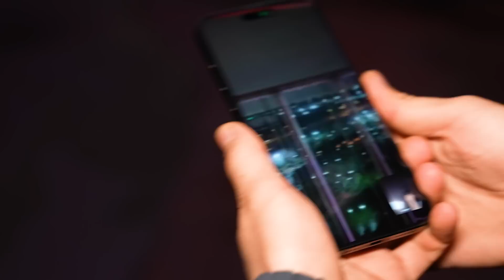GECE GİZLİCE LUNAPARK 'TA KALMAK !? Ahmet Can Dündar | Sıla Dündar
Selam ben Ahmet Can Dündar bugün kız kardeşimle yani Sıla Dündar ile beraber GECE GİZLİCE LUNAPARK 'TA KALMAK !? çektik biz çekerken çok eğlendik ve sılaya minik bi şaka yaptım. Umarım izlerken keyifli vakit geçirirsiniz sizi seviyorum iyi seyirler :)